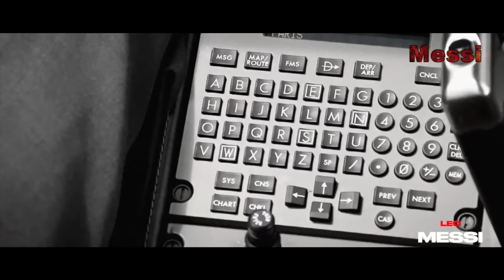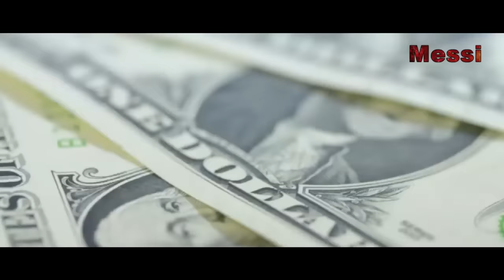মেসির এক মাসের বেতন শুনলে চোখ কপালে উঠবে আপনার যা কল্পনার বাইরে | Messi Qatar World Cup 2022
মেসির এক মাসের বেতন শুনলে চোখ কপালে উঠবে আপনার যা কল্পনার বাইরে, Messi, Neymar Qatar world cup 2022